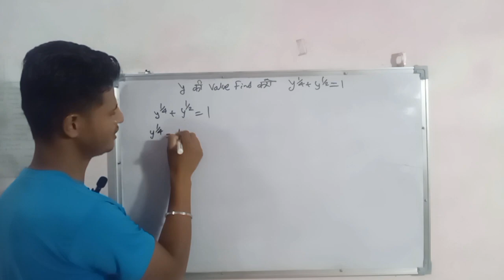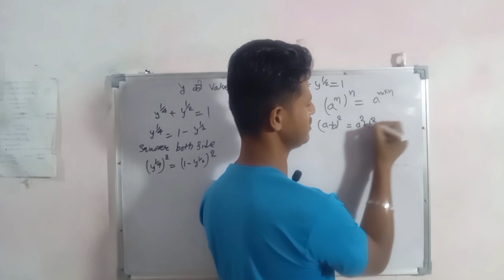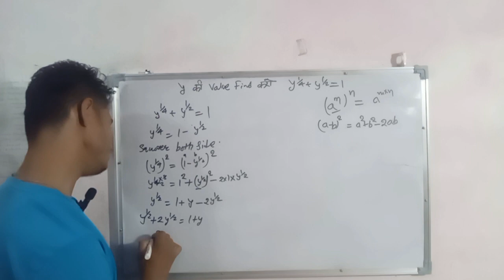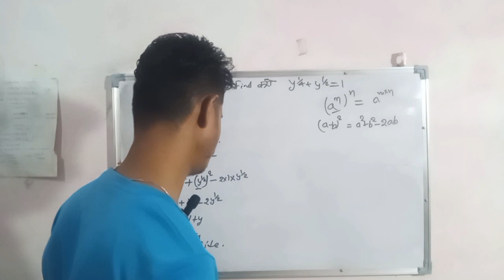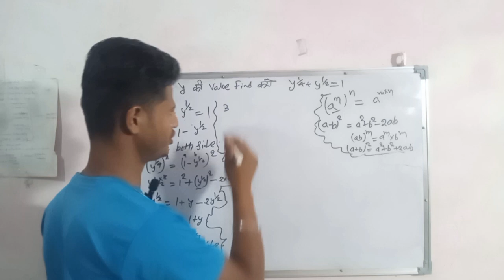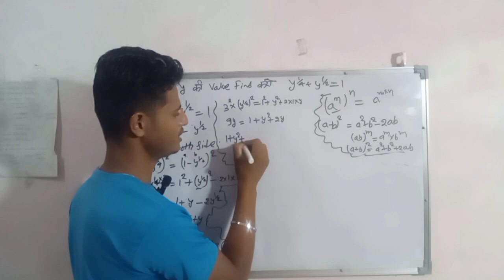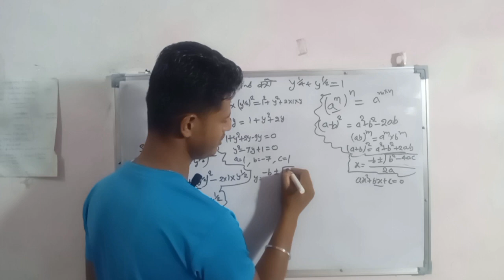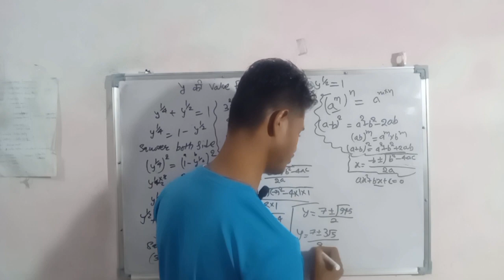A Nice Maths Olympiad Problem//Can You Solve This Olympiad Problem//Nice Maths Problem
Hello friends welcome to Desi maths wallah YouTube channel
in this video we discuss about a nice maths problem

can you solve this maths Problem

हैलो दोस्तों इस वीडियो में हम एक मजेदार Maths problem को solve करेंगे math mathematics viralmath #viralmath